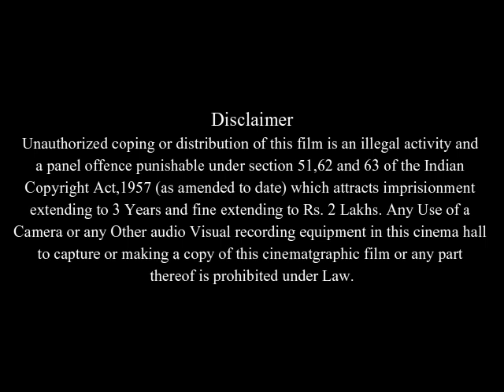Rock Star Full Movie Facts & Review / Mark Wahlberg / Jennifer Aniston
In this video we will tell you about fact and review of movie Rock Star.